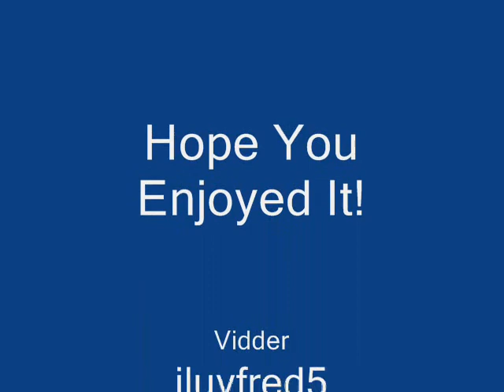Foreteen- White Horse (House M.D.)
Foreman and Thirteen's relationship is full of fighting and anger, but she keeps coming back to him. She finally realizes that their life isn't a fairy tale, and Foreman isn't Prince Charming ready to ride in and save her.